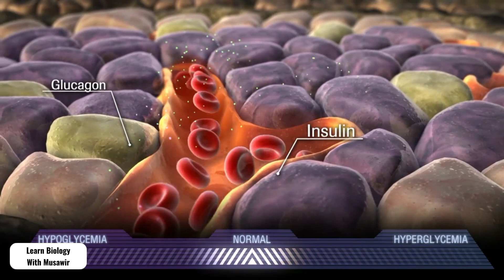The Production of Insulin and Glucagon in Pancreatic Islets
Both hormones come from your pancreas — alpha cells in your pancreas make and release glucagon, and beta cells in your pancreas make and release insulin. The difference is in how these hormones contribute to blood sugar regulation. Glucagon increases blood sugar levels, whereas insulin decreases blood sugar levels.
While glucagon keeps blood glucose from dropping too low, insulin is produced to keep blood glucose from rising too high. The two hormones counterbalance each other to stabilize blood glucose. When blood glucose levels fall too low (low blood glucose), the pancreas pumps out more glucagon.